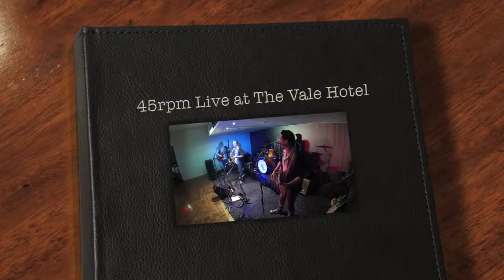45rpm - Wasted Days & Wasted Nights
Freddy Fenders hit from 1959. Wasted Days and Wasted Nights performed here by 45pm.

45rpm are:
Eugene Wulf - Guitar/Vocals
Scott Jorgensen - Bass/Vocals
Jude Wheway - Drums
Ross Jorgensen - Sax